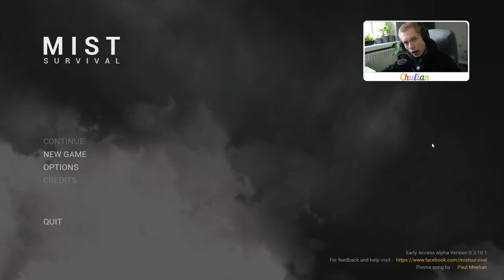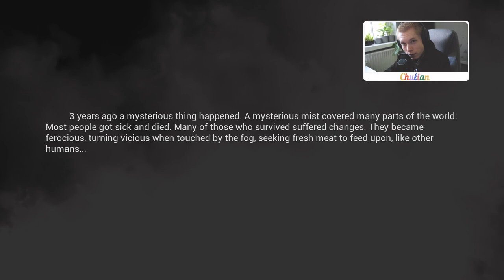LET‘S PLAY: MIST-SURVIVAL - Folge 1 - START IN DIE APOKALYSE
Hey Hoo, schön das es dich hier auf mein Video verschlagen hat, das ist einer meiner Streams auf Twitch in meinen Playlists findest du Highlight Videos und Streams in voller Länge, meinen Twitch Kanal findest du hier findest du alle wichtigen Infos zu den Produkten, Orten und so weiter und so fort, übrigens bei Links die mit einem „*“ gekennzeichnet sind, sind Affiliate Links, das heißt soviel wie, wenn du über den Link einen Einkauf tätigst dann bekomme ich eine kleine Provision. Das ist eine tolle Möglichkeit mich zu unterstützen, ohne einen einzigen Cent auszugeben.

WENN DU AUCH AUßERHALB VON YOUTUBE MEHR VON MIR SEHEN WILLST, SCHAU BEI SNAPCHAT VORBEI FÜR EIN PAAR INFOS AUßERHALB DER VIDEOS!

Oftmals werden meine Videos mit -WERBUNG- gekennzeichnet, allerdings bekomme ich KEIN Geld dafür, aber zu meiner eigenen Sicherheit kennzeichne ich einige Videos mit Werbung, wenn ich Affiliate Links nutze und Produkte präsentiere.

Ich würde mich über dein Abo und ein kleines Däumchen freuen.

MEIN VIDEOEQUIPMENT:

*KAMERA: Canon EOS M50 Rode VideoMic Canon EF-M 11-22mm
*TELEOBJEKTIV: Canon EF-M 55-200mm

Schnitt und Capturing:
*COMPUTER: iMac 21,5 inch
*LAPTOP: MacBook Pro 13’’
*Capture Card: Elgato HD60s

Ein spezielles Dankeschön für externe Medien und die Ermöglichung dieses Videos geht raus an: